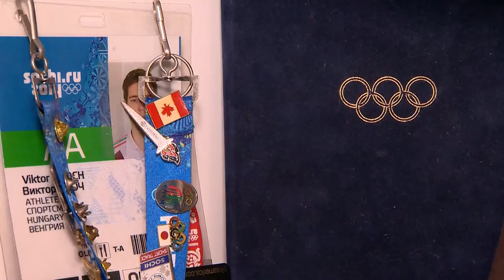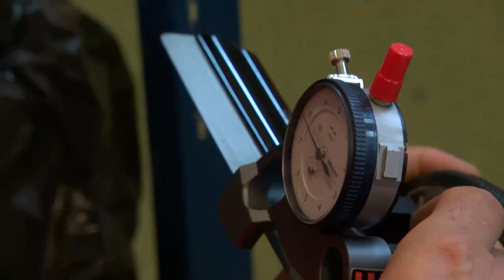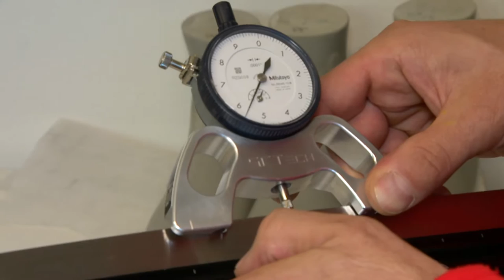ELENALLUNK0906 NO FELIRAT